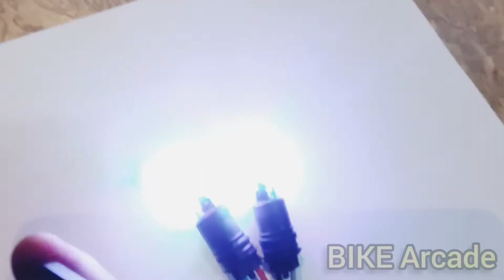Remote Parking RGB 64 Function 24 Button LED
Waterproof
Remote with cells
Bike Arcade Autos
More Bike and Car accessories
Buy from online store Bike Arcade Autos
For latest products and cheap prices follow our store on daraz.pk